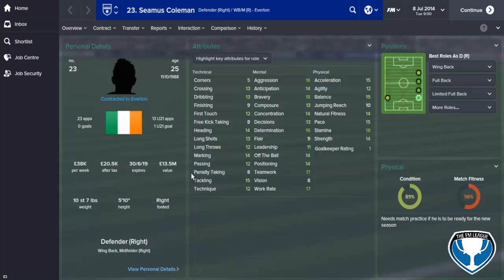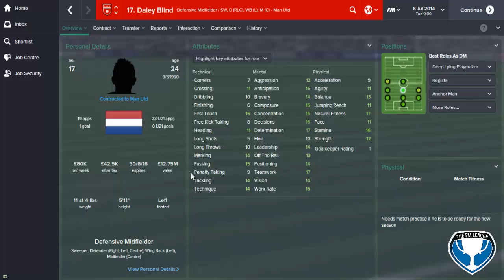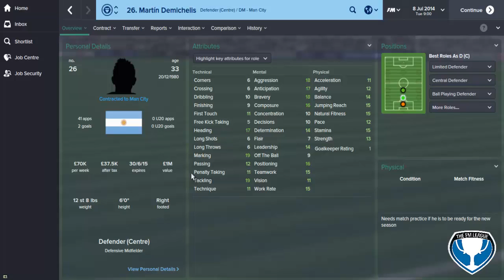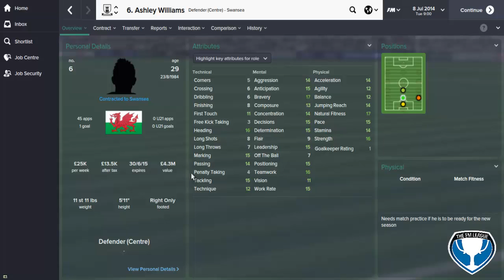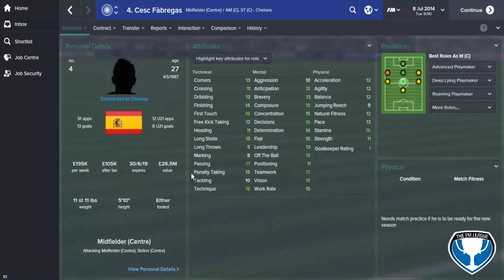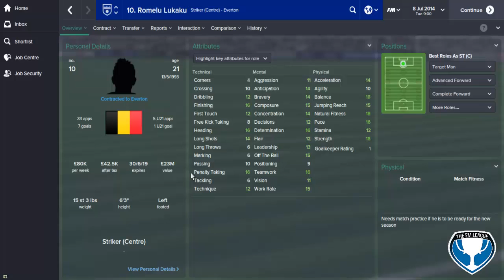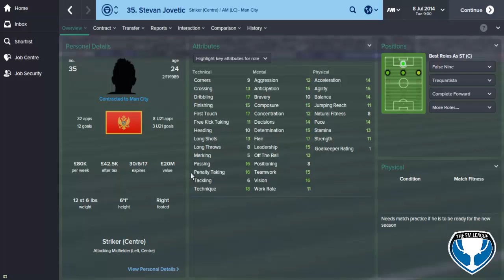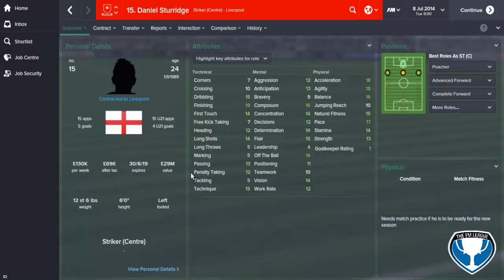The FM League - CaveaniArmy - Squad Preview - Football Manager 2015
*** PLEASE READ ***